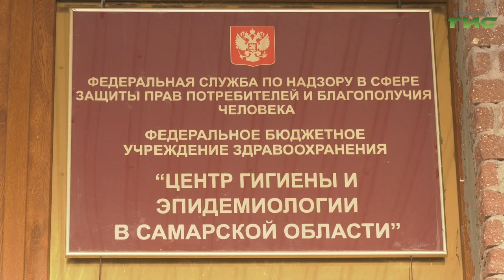Самарцам рассказали, как обезопасить себя от укусов клещей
С наступлением весенне-летнего сезона в столице региона участились случаи укусов клещей. После крепкого зимнего сна они особенно опасны, так как испытывают сильнейший голод. Как обезопасить себя, близких, домашних питомцев и какую помощь оказать в первую очередь, если клещ всё-таки укусил, - узнала Ксения Баканова.